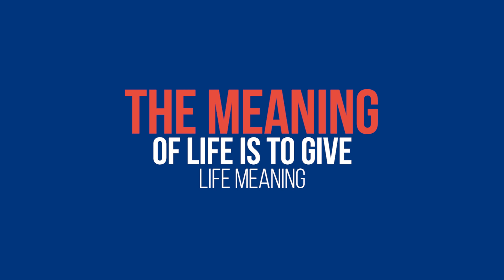Kinetic Title Motion graphik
How to Become Motion Graphic Designer with Full Information? – [Hindi] – Quick Support. अगर आप भी अपना करियर मोशन ग्राफिक डिजायनर के तौर पर शुरु करना चाहते हैं तो आज का ये वीडियो जरुर देखिये जिसमें हम आपको बताने वाले हैं कि एक मोशन ग्राफिक डिजायनर कैसे बना जाये ? और इससे रिलेटेड कोर्सेज, स्किल्स और सैलरी पैकेज जैसी सभी जरुरी इन्फॉर्मेशन आपको इस वीडियो में मिलने वाली है इसलिए वीडियो को लास्ट तक जरुर देखिये।